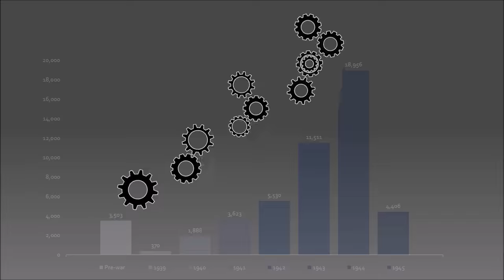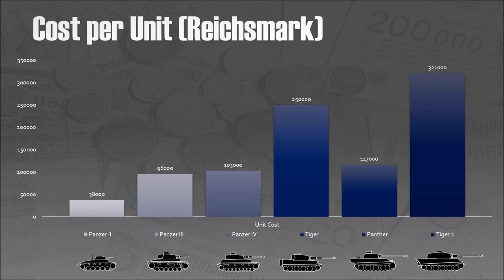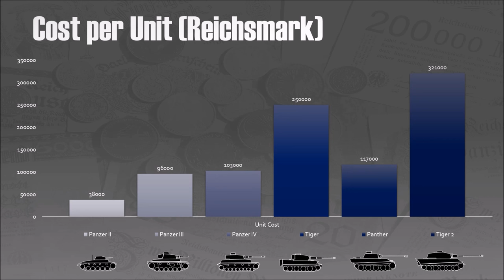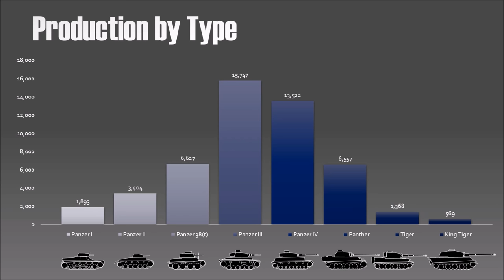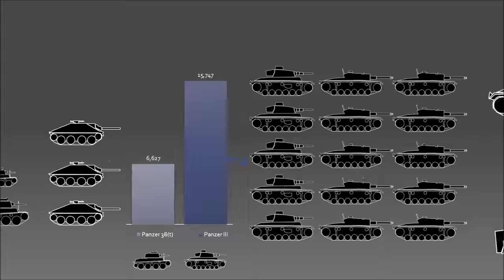German Tank Production in World War 2 - Military History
German tank production in World War 2 is a topic that often gets little attention. People usually focus mostly on the tank itself and it's armor and weapons, thus they miss the bigger picture. This video explains the basic problems of German tank production in World War 2 and why in the end, the armor plates and guns were mostly irrelevant.

---Sources---
Note that I use both German and English wikipedia, because sometimes one article is more detailed/informative than the other.